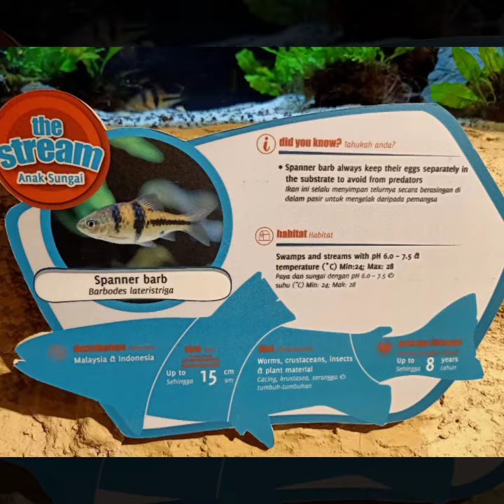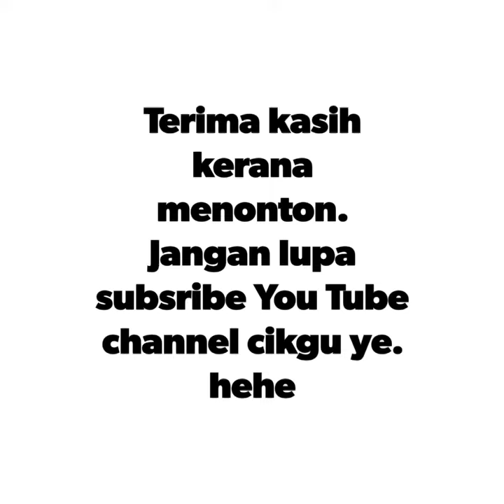Aquaria KLCC 25 Disember 2019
Kunjungan cikgu bersama keluarga di Aquaria KLCC.